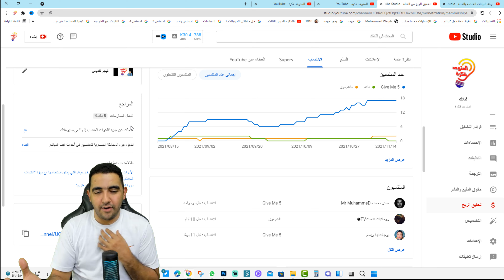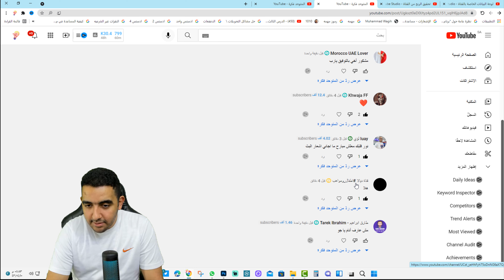تحديثات اليوتيوب للقنوات المفعلة ربح | الانتساب بشكل مختلف | والله تحديث رهيب